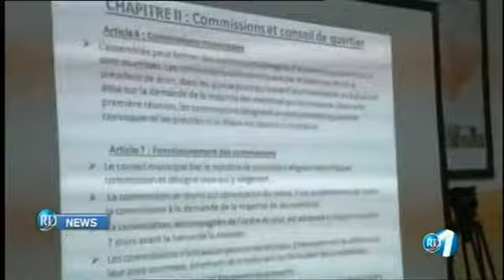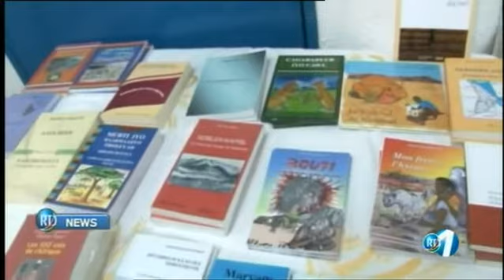Télé Djibouti Chaine Youtube : JT Anglais du 16/11/2017